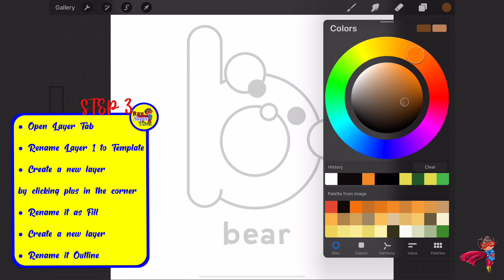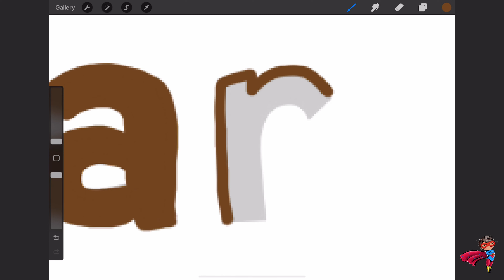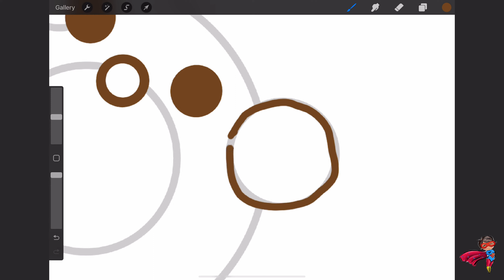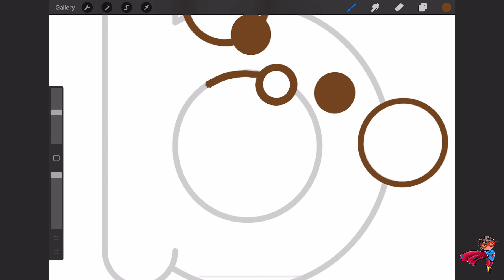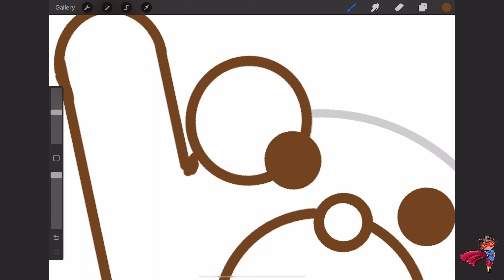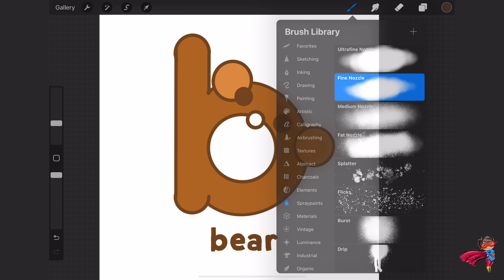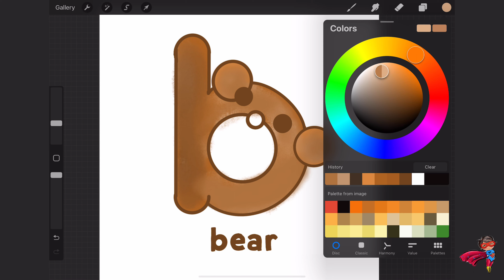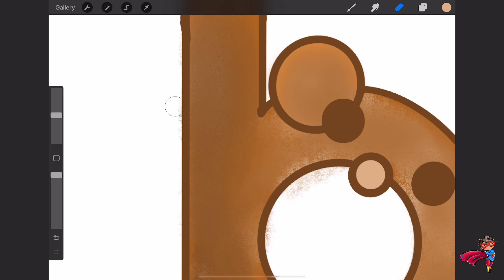Letter "b" Animal ABC Draw&Color Tutorial Series for PROCREATE for Kids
Animal ABC Draw&Color Tutorial Series for PROCREATE for Kids

Letter "b" for Bear

What you will need:
Procreate App

Tutorial:

Step 1.
Download the template file using the link above.

Step 2.
Import the file by opening it in the Procreate app.
Then tap to open the file.

Step 3.
Rename it as Fill
Create a new layer
Rename it Outline

Step 4.
Click on the circle (top right)
Choose a color you want to use
I am using a Monoline brush from the Calligraphy Section

Step 5.
Trace and color in the picture

Step 6.
It is helpful to set the Outline Layer To Reference
Click on the Fill Layer
Use whatever colors and brushes you
want to complete the picture